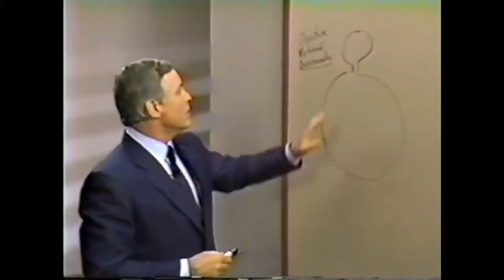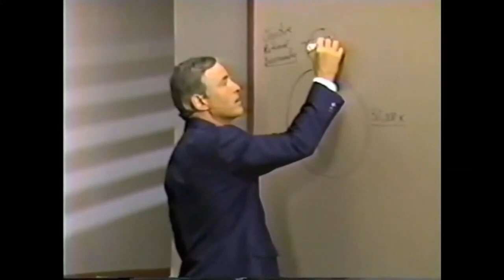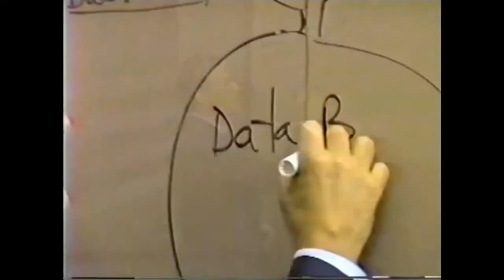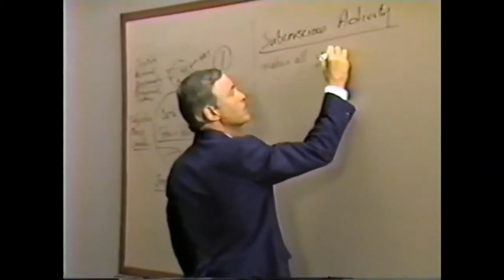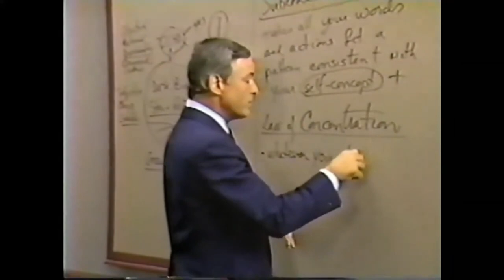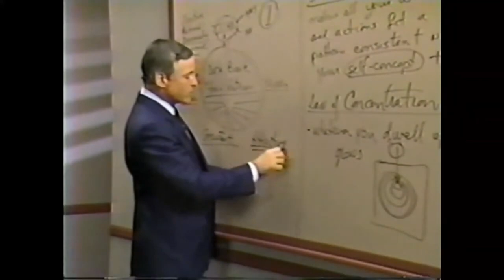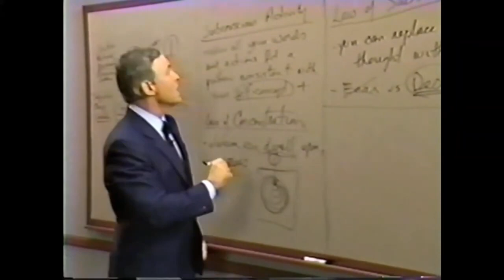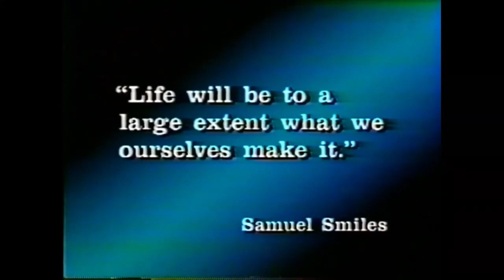Seminario Fénix - Módulo 4 - Su Central de Fuerza Subconsciente Audio Alta Calidad procesado por IA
Brian Tracy - Seminario Fénix - Audio mejorado con Inteligencia Artificial

Módulo 4 - Su Central de Fuerza Subconsciente

1. Tomar la decisión de tener éxito, lograr las metas y superar los niveles de logros anteriores.
2. Aprender como hacerlo.